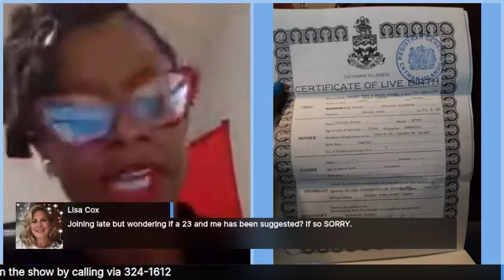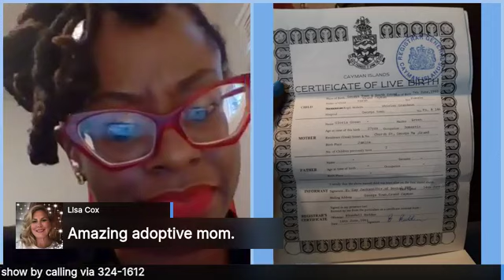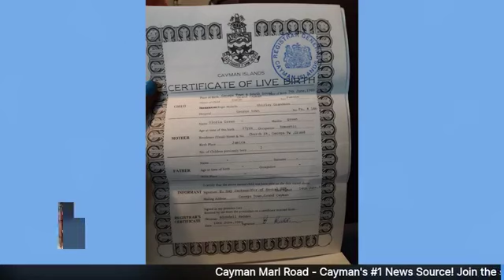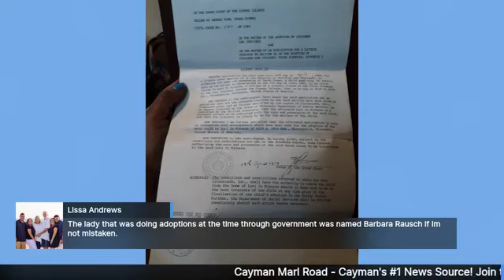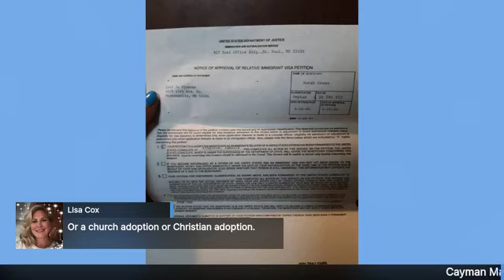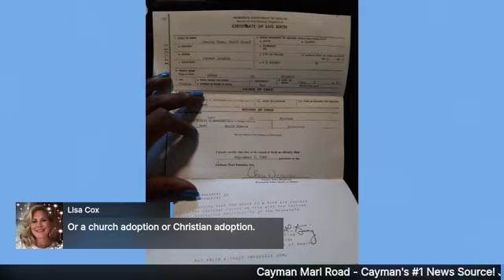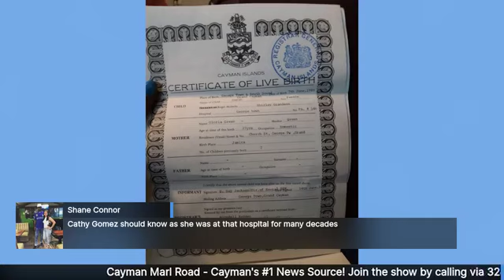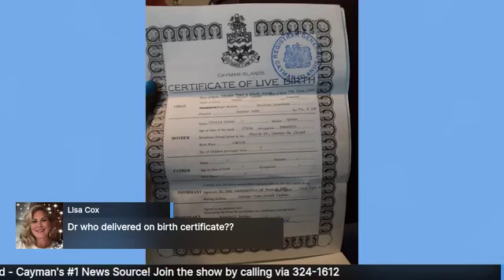Help Baby Sarah Find Her Biological Mom!